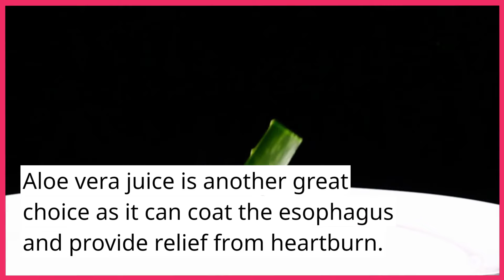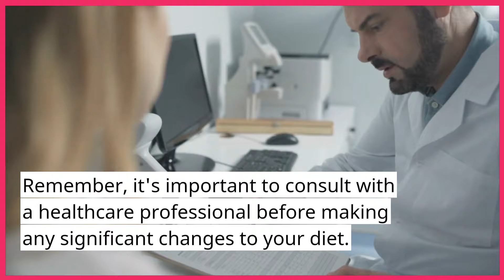How To Stop Acid Reflux Naturally. Escape The Burn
Soothe the Burn: How to Stop Acid Reflux Naturally. In this informative video, we explore effective strategies and lifestyle changes to find relief from acid reflux without the need for medication. From dietary adjustments to adopting healthier habits, we'll provide practical tips to help you manage this uncomfortable condition. Discover how simple changes in your eating and sleeping routines, along with specific foods and natural remedies, can make a significant difference in minimizing acid reflux symptoms. Join us on the journey to a more comfortable, heartburn-free life with these natural solutions.